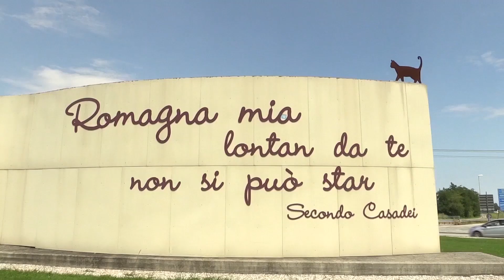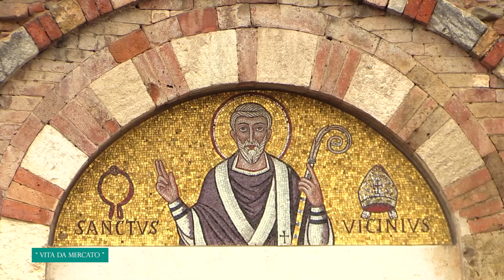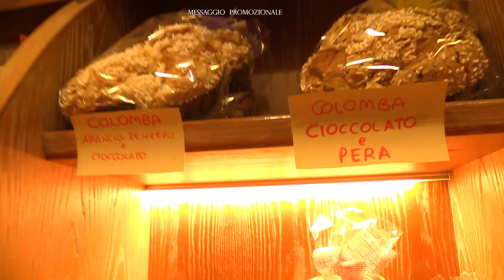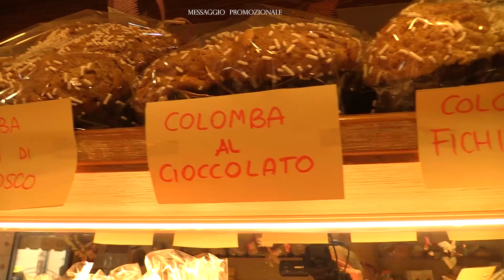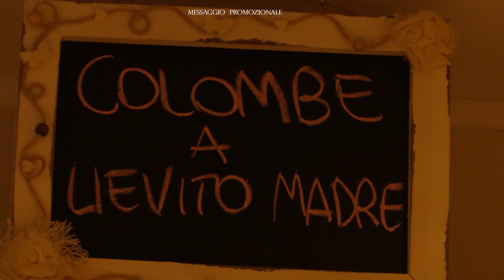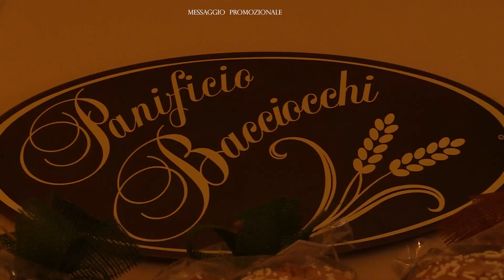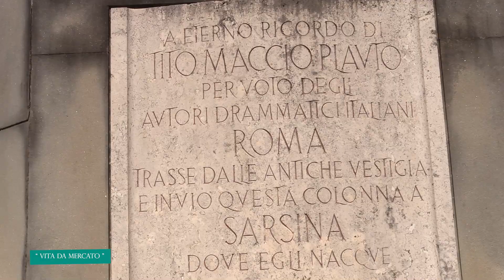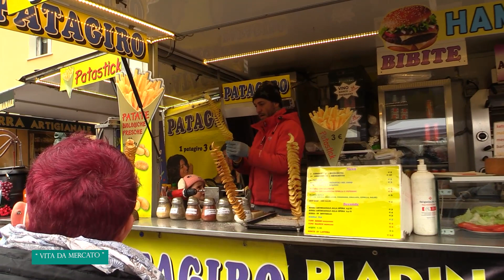Vita da Mercato 2022 79^Puntata 37^ Edizione Sagra della Pagnotta a Sarsina FC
" Vita da Mercato " 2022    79^Puntata. 37^Sagra  della  Pagnotta  di
  Sarsina  (FC)   La  Puntata è stata presentata  da  Michelone.  Girata  il 03/04/2022/ Video  caricato da  E.M.